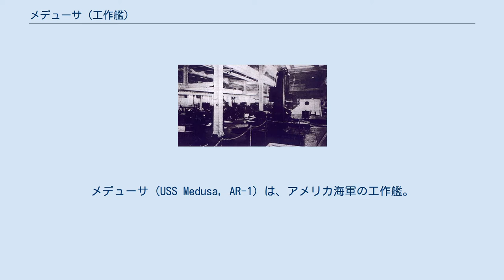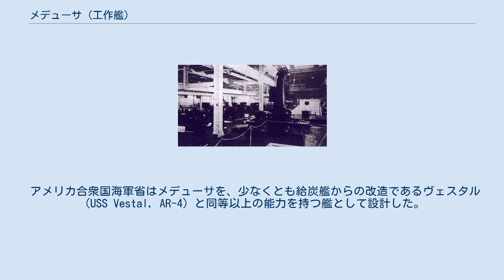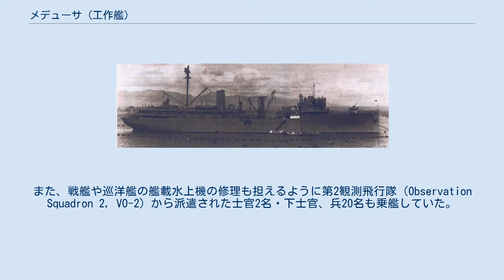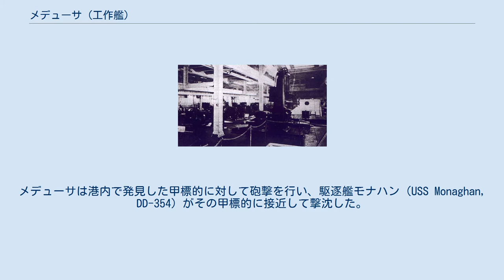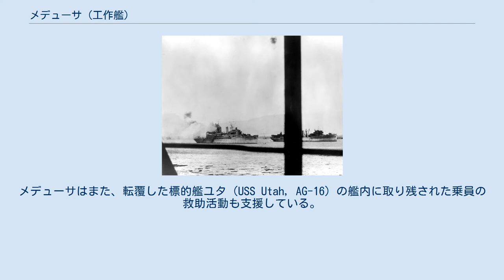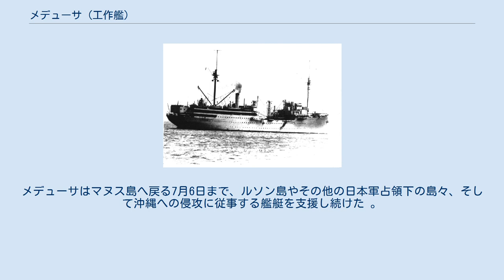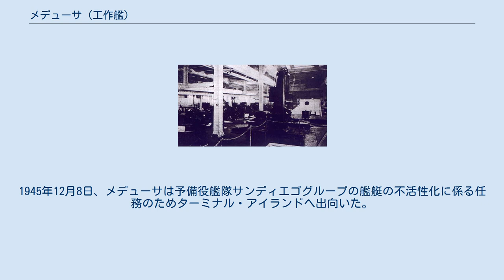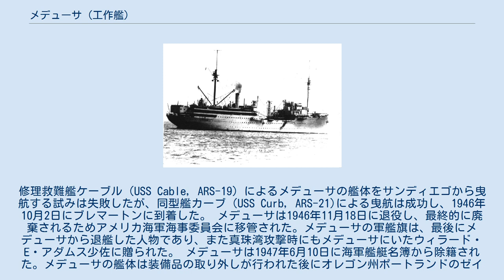メデューサ (工作艦)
メデューサ (USS Medusa, AR-1) は、アメリカ海軍の工作艦。
艦名の「メデューサ」は本来ギリシャ神話の怪物の名であるが、本艦の艦名は先代のモニターメデューサの名を受け継いだものである。
メデューサはアメリカ海軍において、当初から工作艦として建造された初めての艦であった。
 メデューサは1916年度および1918年度海軍計画に基づき1920年1月2日にワシントン州ブレマートンのピュージェット・サウンド海軍工廠で起工、1923年4月16日にバーンズ・ポー夫人の手で進水し、1924年9月18日に初代艦長R・T・メナー大佐の指揮の下で就役した。
 メデューサは、工廠の援助なしに独力で水上艦艇の大規模修理を完遂する能力を持つ初めての艦隊型工作艦であった。
メデューサの就役以前にもアメリカ海軍は工作艦を保有してはいたものの、そのいずれもが他の用途の艦からの改造によるものだった。
第一次世界大戦においてアメリカ海軍がその規模を拡大するにつれて、改造艦ではアメリカ海軍の要求を満たすには不十分であるという認識が持たれるようになった。
 アメリカ合衆国海軍省はメデューサを、少なくとも給炭艦からの改造であるヴェスタル（USS Vestal, AR-4）と同等以上の能力を持つ艦として設計した。
メデューサは戦艦部隊の母艦として運用されることが主要な任務と考えられたため、アメリカ海軍が保有する最新の弩級戦艦に随伴できる速力と航続距離が与えられた。
メデューサに与えられた当初の呼称は「工作艦第1号」（Repair Ship No. 1）であったが、1920年7月17日にアメリカ海軍が海軍艦艇にアルファベットと数字を組み合わせた新たな艦番号を導入したことを受けて、メデューサにも「AR-1」の艦番号が与えられた。
 就役間もない頃のメデューサの艦内工場。
1924年。
 メデューサは1924年の就役当時、世界的に見ても非常に先進的な工作艦であった。
メデューサは鍛冶作業、ボイラー修理、大工作業、銅加工、電気設備作業、鋳造作業、配管作業、鍍金作業、板金加工、溶接作業、光学・機械装備品修理といった作業を全て行うことができる能力を持ち、艦内工場には旋盤、ボール盤、フライス盤、竪削盤、穿孔機械、光学修理機械、電機子焼成窯、コイル巻線機などの各種工作機械が据えられていた。
 さらに、メデューサは艦隊の要求に答えて映写設備、大型洗濯設備、製パン設備、そして大型冷蔵設備も備えていた。
また、戦艦や巡洋艦の艦載水上機の修理も担えるように第2観測飛行隊（Observation Squadron 2, VO-2）から派遣された士官2名・下士官、兵20名も乗艦していた。
 メデューサは就役後、太平洋艦隊に配備された。
メデューサはカリフォルニア州サンペドロを母港として基地部隊（Base Force）の第2練習戦隊に配備され、第二次世界大戦までサンペドロを拠点とした任務に就いていた。
 メデューサは1925年に、自身の持つ艦隊への整備・支援能力を初めて披露する機会を得た。
1925年7月1日にメデューサは戦闘艦隊と共にハワイのホノルルを出港、太平洋を横断してオーストラリアとニュージーランドへ向かい、9月26日に艦隊と共にサンペドロへ帰港した。
 1920年代後半、メデューサは修理以外に輸送任務にも使用されるようになる。
1927年5月11日、メデューサはアメリカ海兵隊第4海兵観測飛行隊の士官7名・下士官、兵78名とボーイング O2B-16機をニカラグアへ輸送した。
1928年7月には、補給艦ブリッジ（USS Bridge, AF-1）と共同で再度ニカラグアへ海兵隊の輸送に従事している。
 メデューサは第二次世界大戦勃発後も1941年8月半ばまでサンペドロを拠点に艦隊の支援活動を続けた後、ハワイの真珠湾へ移った。
そしてメデューサは、そこで1941年12月7日の真珠湾攻撃に遭遇することになった。
 真珠湾攻撃に遭遇したメデューサ（右）と炎上する水上機母艦カーティス（左）。
1941年12月7日撮影。
 攻撃が始まった時、メデューサの艦長は上陸中であったため、修理士官のジョン・F・P・ミラー少佐が代わって指揮を執った。
メデューサは港内で発見した甲標的に対して砲撃を行い、駆逐艦モナハン（USS Monaghan, DD-354）がその甲標的に接近して撃沈した。
攻撃に対する対空戦闘でメデュー...